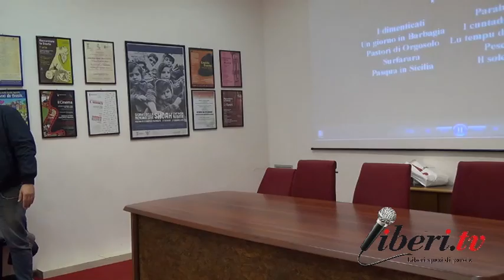Cari Compagni - chiusura rassegna Lavoro è Vita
Il 28 novembre a Catanzaro si è chiusa la rassegna Lavoro è Vita organizzata dalla Cgil Catanzaro Lamezia. E' stato proiettato e commentato il docufilm Giuditta Levato: una vita di lavoro e a seguire è stato presentato il libro Quale sinistra. L'evento si è tenuto al Musmi presso il parco della biodiversità di Catanzaro.